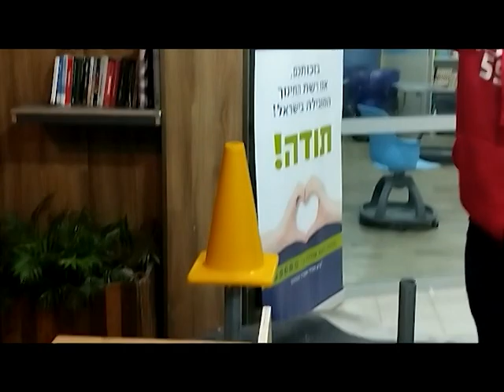TRIGON 5990 2023 RI3H Reveal - TRI-EZ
Trigon is proud to present our RI3H robot -  TRI-EZ.
cya at District 1 ;).